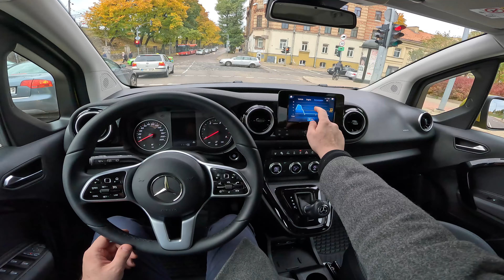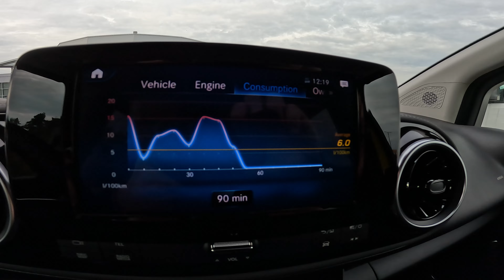2022 Mercedes Benz T-class 180d [ 1.5l diesel 116hp ] | POV Test Drive - part 3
In this video you'll see 2022 Mercedes Benz T-class 180d POV Test Drive! You will be able to check Mercedes Benz T driver visibility and feel how city, highway and bumpy roads driving with Mercedes Benz T-class goes. Also we have checked the fuel consumption during the test drive.
We hope our GoPRO POV Mercedes Benz T video will give you more driving experience about this model as well as more information about Mercedes Benz T-class 180d Interior – exterior, front and back seats.

Model: Mercedes Benz T-class
Version: 180d
Manufacture year: 2022
Engine: Diesel 1.5 116HP / 86kW
Transmission: Automatic 7G-DCT

0:00 Interior / exterior
1:05 Driving by riverside
2:34 Driving in town
5:54 Bumpy road
6:27 Vilnius - old city
8:00 Casual driving
10:34 Railway station / ring traffic
11:29 Acceleration / engine sound
11:58 Suburb roads / higher speed driving
12:34 Fuel consumption information